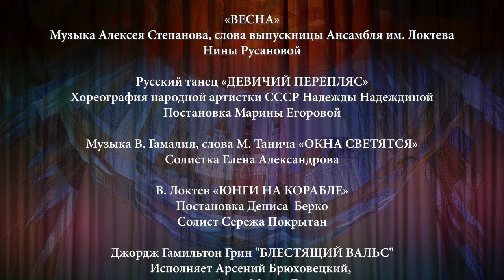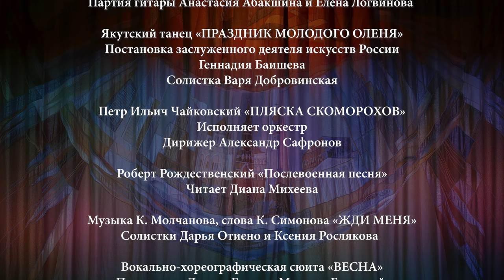Концерт Ансамбля Локтева. 1 отделение. Concert of the Loktev Ensemble, Loktev Ensemble. 1 part. 4К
Концерт, посвящённый Дню защиты детей.
Ансамбль песни и пляски имени Владимира Сергеевича Локтева
Образовательного комплекса «Воробьевы горы»
Художественный руководитель Ансамбля Леонид Михайлович Фрадкин
Главный хормейстер Анна Аверьяненко
Главный балетмейстер - заслуженный работник культуры России
Марина Егорова
Балетмейстер-постановщик - Почетный работник общего образования
Денис Берко
Главный дирижер Александр Сафронов

I отделение

«ВЕСНА»      0:01:00
Музыка Алексея Степанова, слова выпускницы Ансамбля им. Локтева
Нины Русановой

Русский танец «ДЕВИЧИЙ ПЕРЕПЛЯС»      0:05:02
Хореография народной артистки СССР Надежды Надеждиной
Постановка Марины Егоровой

Музыка В. Гамалия, слова М. Танича «ОКНА СВЕТЯТСЯ»    0:09:02
Солистка Елена Александрова

В. Локтев «ЮНГИ НА КОРАБЛЕ»     0:13:29
Постановка Дениса  Берко
Солист Сережа Покрытан

Джордж Гамильтон Грин "БЛЕСТЯЩИЙ ВАЛЬС"     0:19:01
Исполняет Арсений Брюховецкий,
концертмейстер Мария Гордиенко

Премьера номера
Стихи и музыка Булата Окуджавы «ДО СВИДАНИЯ, МАЛЬЧИКИ»     0:23:15
Партия фортепиано Мария Гордиенко
Партия гитары Анастасия Абакшина и Елена Логвинова

Якутский танец «ПРАЗДНИК МОЛОДОГО ОЛЕНЯ»     0:27:08
Постановка заслуженного деятеля искусств России
Геннадия Баишева
Солистка Варя Добровинская

Петр Ильич Чайковский «ПЛЯСКА СКОМОРОХОВ»     0:32:15
Исполняет оркестр
Дирижер Александр Сафронов

Роберт Рождественский «Послевоенная песня»     0:37:11
Читает Диана Михеева

Музыка К. Молчанова, слова К. Симонова «ЖДИ МЕНЯ»     0:38:30
Солистки Дарья Отиено и Ксения Рослякова

Вокально-хореографическая сюита «ВЕСНА»     0:43:33
Постановка Дениса Берко и Марины Егоровой

Звукорежиссёр - Евгений Баллад
Видео концерта - Антон Глоба, Андрей Глоба

Большой концертный зал Московского дворца пионеров
30 мая 2021

Concert dedicated to Children's Day.
Song and Dance Ensemble named after Vladimir Sergeevich Loktev
Educational complex "Vorobyovy Gory"
Artistic Director of the Ensemble Leonid Mikhailovich Fradkin
Chief Choirmaster Anna Averyanenko
Chief choreographer - Honored Worker of Culture of Russia
Marina Egorova
Stage choreographer - Honorary Worker of General Education
Denis Berko
Chief Conductor Alexander Safronov

Part I

"SPRING" 0:01:00
Music by Alexei Stepanov, words by a graduate of the Ensemble. Lokteva
Nina Rusanova

Russian dance "GIRL DREAM" 0:05:02
Choreography by People's Artist of the USSR Nadezhda Nadezhdina
Production by Marina Egorova

Music by V. Gamaliya, lyrics by M. Tanich "THE WINDOWS ARE LIGHTING" 0:09:02
Soloist Elena Alexandrova

V. Loktev "YUNGI ON THE SHIP" 0:13:29
Production by Denis Berko
Soloist Seryozha Pokrytan

George Hamilton Green "BRILLIANT WALTZ" 0:19:01
Performed by Arseny Bryukhovetsky,
accompanist Maria Gordienko

Premiere of the issue
Poems and music by Bulat Okudzhava "GOOD BYE, BOYS" 0:23:15
Piano part Maria Gordienko
Guitar part Anastasia Abakshina and Elena Logvinova

Yakut dance "HOLIDAY OF YOUNG DEER" 0:27:08
Production of the Honored Artist of Russia
Gennady Baisheva
Soloist Varya Dobrovinskaya

Pyotr Ilyich Tchaikovsky "DANCE OF SKOMOROKHOV" 0:32:15
Performed by the orchestra
Conductor Alexander Safronov

Robert Rozhdestvensky "Postwar Song" 0:37:11
Read by Diana Mikheeva

Music by K. Molchanov, words by K. Simonov "WAIT FOR ME" 0:38:30
Soloists Daria Otieno and Ksenia Roslyakova

Vocal and choreographic suite "SPRING" 0:43:33
Production by Denis Berko and Marina Egorova

Sound engineer - Evgeny Ballad
Concert video - Anton Globa, Andrey Globa

Great Concert Hall of the Moscow Palace of Pioneers